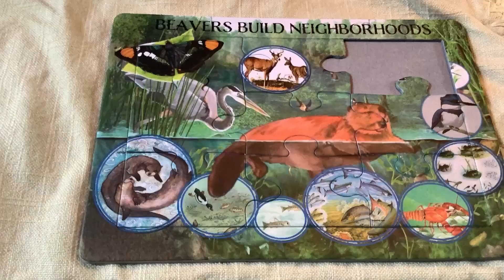Beaver ponds make neighborhoods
New children's activity for this year's beaver festival.